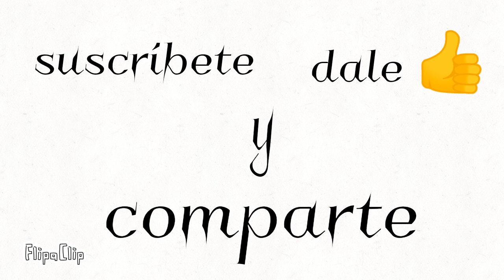Dawn- hijo de Spring y Hoody ( creepypasta y happypasta)- Cradles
el hijo de Spring y Hoody, este hijo existe en un universo alternativo o otro mundo, en dónde Spring ( Lila) y Hoody ( Brian) tuvieron un hijo llamado Dawn, este video solo es para entretener nada más,el cread@r de este hijo fue el creador de Spring.